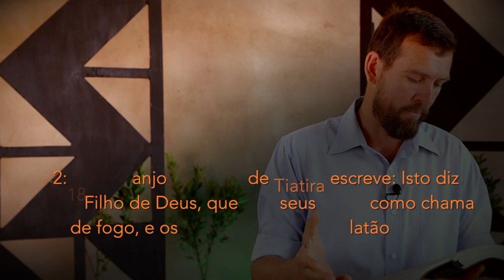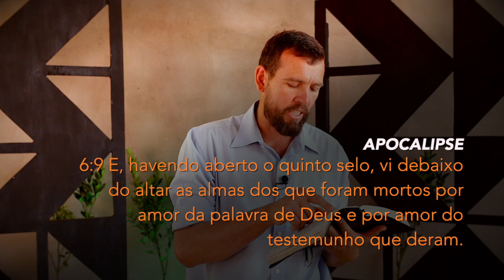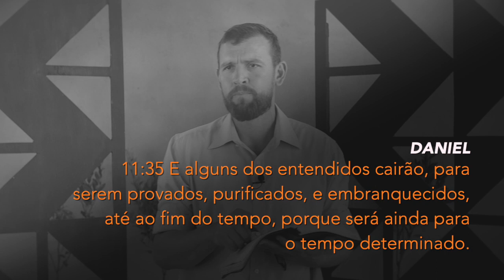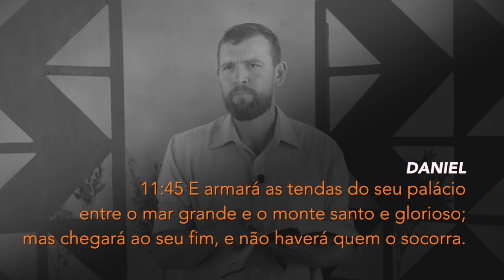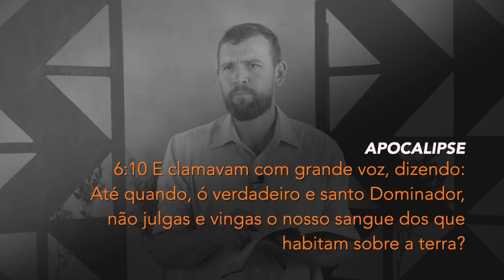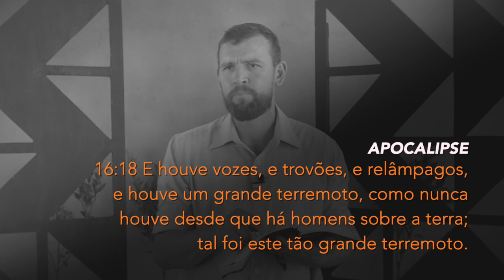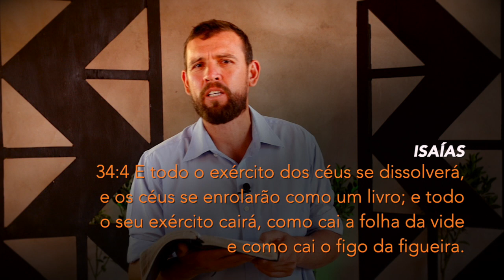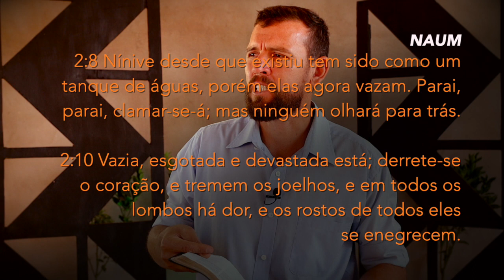(439) - APOCALIPSE 6 - OS PRIMEIROS 4 SELOS - PARTE 2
APOCALIPSE
6:10 E clamavam com grande voz, dizendo: Até quando, ó verdadeiro e santo Dominador, não julgas e vingas o nosso sangue dos que habitam sobre a terra?

Doações..

CRÉDITOS:
Apresentação: Silverino Küll
Produção executiva: Silverino Küll
Imagens, Direção e Edição: Raphael Aguiar